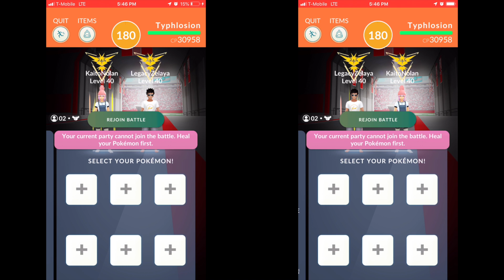New T4 raid boss! 6 unique Rock vs Typhlosion duo in partly cloudy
pokemon go level 4 raid 6 unique shadow claw/overheat Typhlosion duo in partly cloudy with LegacyZelaya

—Oscar (LegacyZelaya) YouTube channel

—Oscar’s Twitter